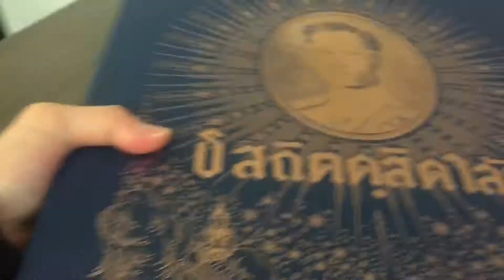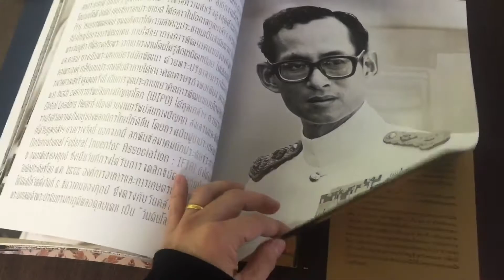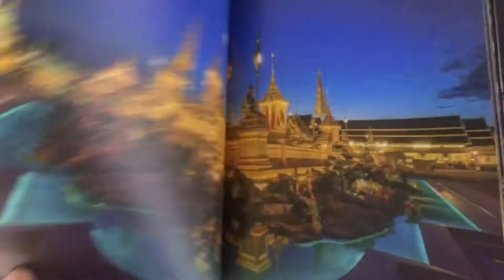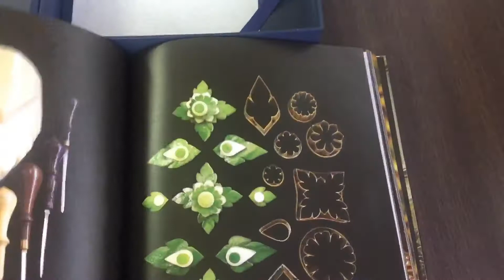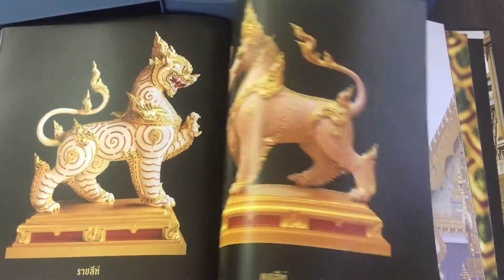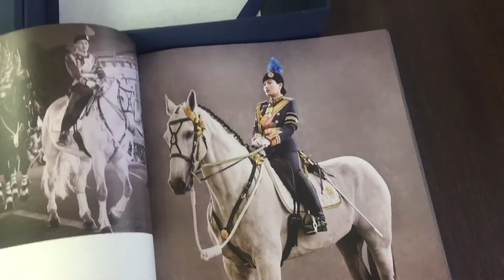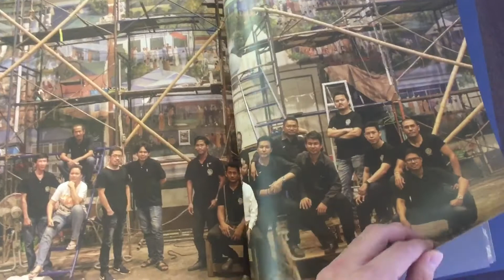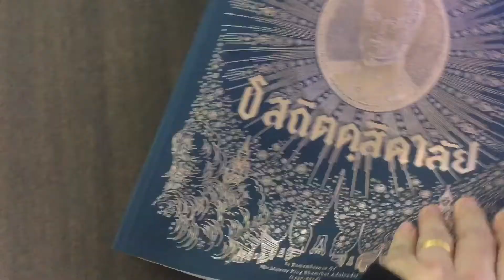รีวิวกับจั๊ว - รีวิวหนังสือ ธ สถิตดุสิดาลัย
รีวิวหนังสือ ธ สถิตดุสิดาลัย โดยนิตยสาร lips โดย คุณศักดิ์ชัย กาย ข้อมูลในคลิปแจ้งผิดครับ